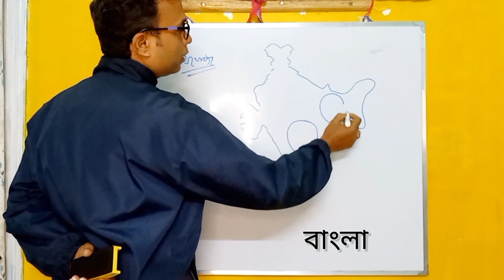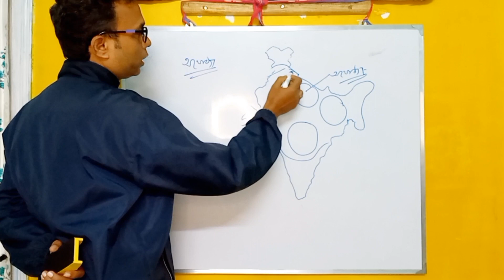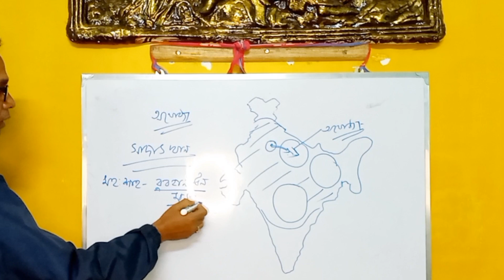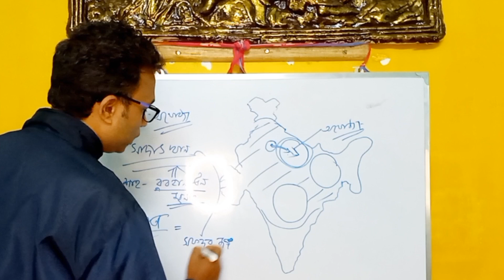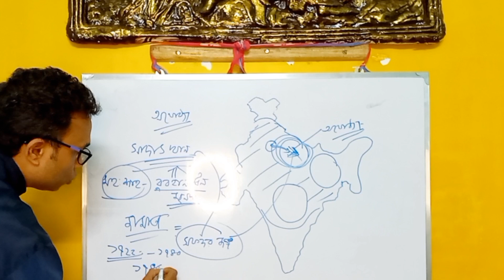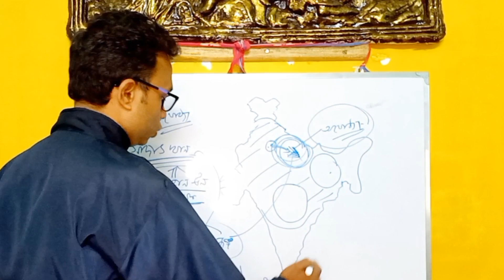class 8th , chapter 2 : Ajodhya/অষ্টম শ্রেণীর দ্বিতীয় অধ্যায়, আঞ্চলিক শক্তির উত্থান:অযোধ্যা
Ajodhy in moghol period .